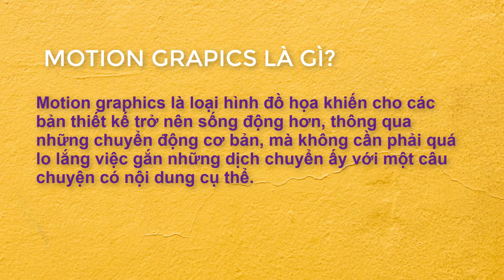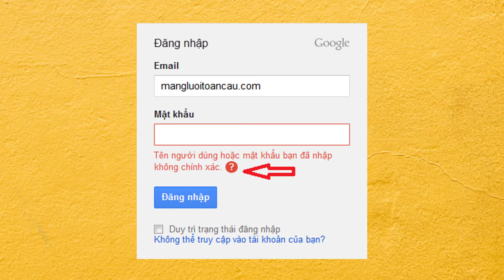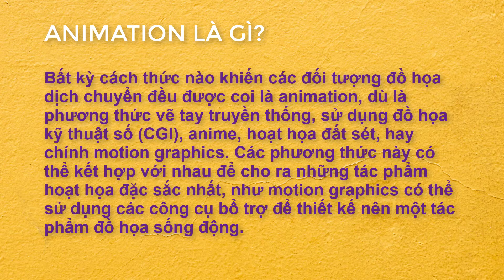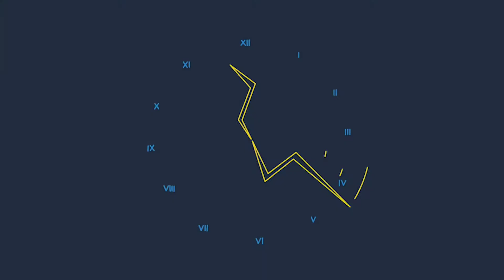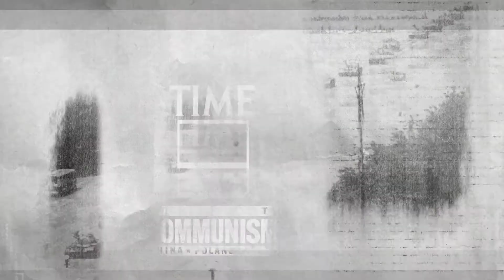Motion Graphics là gì? Khác với Animation NTN ?